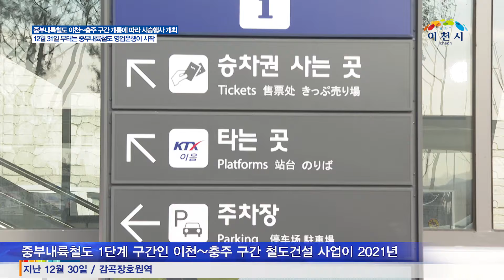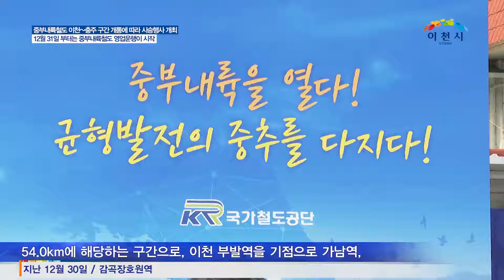[이천시정뉴스] 중부내륙철도 이천~충주구간 개통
중부내륙철도 이천~충주 구간 개통에 따라 시승행사 개최
중부내륙철도 1단계 구간인 이천~충주 구간 철도건설 사업이 2021년 12월말 완공됨에 따라 12월 30일 시승행사(감곡장호원역)와 개통행사(충주역)가 중부내륙철도 2개 역사에서 개최되었다. 12월 31일 부터는 중부내륙철도 영업운행이 시작된다.

‘중부내륙을 열다~ 균형발전의 중추를 다지자!’ 라는 슬로건으로 열린 이번 시승행사에는 엄태준 이천시장을 비롯해 이천시의회 정종철 의장, 송석준 국회의원, 정성화 장호원철도비상대책위원장, 홍성경 GTX추진위원회 이천시수석위원장이 이천시민 30여명과 함께 시승행사에 참석하였고, 이후 이웃도시인 음성군민과 함께 감곡장호원역에서 시승열차를 탑승하여 개통식 행사장인 충주역까지 이동했다.

당일 14시에 충주역에서 개최된 개통행사에는 노형욱 국토교통부 장관, 엄태준 이천시장을 비롯하여 해당 자치단체장들이 함께 참여하여 중부내륙철도 개통을 축하하였다.

이번에 개통하는 구간은 이천~문경 간 총 93.2km 단선철도 건설 구간 중 54.0km에 해당하는 구간으로, 이천 부발역을 기점으로 가남역, 감곡장호원역, 앙성온천역을 거쳐 충주역까지 정차시간 포함 편도 약35분정도 소요된다.

이번 개통구간을 운행하는 열차는 첫차 07시52분에서 막차 19:30까지 하루 4회(편도)로 운행될 예정이며 기본운임은 일반실 8,400원으로 책정되었으며, 우등실은 3,000원이 추가된다. 개통이후 3월까지는 개통기념으로 전 구간 5000원으로 운행 될 예정이다.